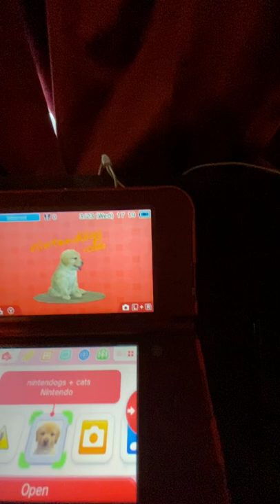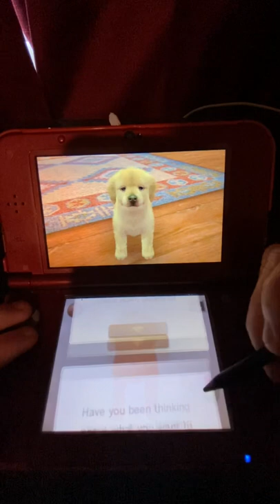Playing Nintendogs + Cats:Golden Retriever & Friends + Cats! Part 1